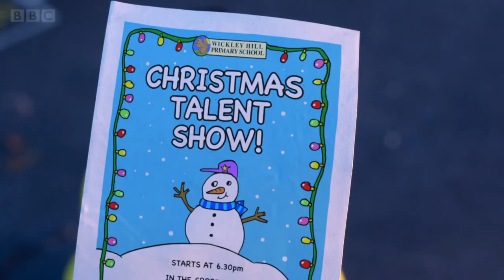BBC One - The Supporting Act | Hand-picked by Suresh Eriyat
@goodadsmatter is an online repository of the best ads from across the world, hand-picked and curated by @purpose.studios

An adorable animated short film that will leave you smiling ear to ear, on today’s AdMakersPicks we bring to you Suresh Eriyat’s favourite ads.

An animation filmmaker and ad film director, Suresh is the founder and director of Studio Eeksaurus with over 25 years of experience and over 500 films to his credit. You might recognise his work from Rajasthan Tourism Logo Reveal film (2015), Domino's Juniors Joy Box (2014) or Kurkure Monster Paws (2012) among others.

Amongst his picks you’ll find 𝗕𝗕𝗖’𝘀 𝗖𝗵𝗿𝗶𝘀𝘁𝗺𝗮𝘀 𝗳𝗶𝗹𝗺, ‘𝗦𝘂𝗽𝗽𝗼𝗿𝘁𝗶𝗻𝗴 𝗔𝗰𝘁’. With a mix of traditional stop-motion puppets and CGI created facial expressions, this film is crafted with love and captures humane emotion deeply. From techniques to storytelling, the spot is much like Eriyat’s work - emotive and imaginative!

Country: UK

Brand: BBC One (@bbcone)

Agency: BBC Creative (@bbccreative)
Executive Creative Directors: Aidan McClure (@aidanmcclure) & Laurent Simon
Creatives: Amar Marwaha & Arvid Harnqvist (@arvidharnqvist)
Production Company: Blinkink (@blink_ink)
Director: Elliot Dear (@elliotdear_animation)
Director of Photography: Toby Howell (@howell.toby)
Puppet makers: MacKinnon & Saunders (@mackandsaund)
Animators: Andy Biddle (@andyrbiddle) & Dan Gill
goodadsmatter's profile picture
Agency Producer: Ken Rodrigues (@kenneth.studio)
Agency Project Manager: Astrid Reiner
Agency Production Manager: Jenny Broad
Executive Producer: Bart Yates
Senior Producer: Benjamin Lole
Production Manager: Alex Holberton
Sound Design: Simon Harris & Offset Audio (@offsetaudio)
Music Producers: Steve Mac & Rokstone Studios
Set builders: Clockwork Frog (@clockworkfrogfilms)
Lead CGI artist: Rune Spaans (@superrune)

Some of his other picks include P&G 'Thank You Mom,' Honda ‘The Cog’ and ‘Never Say No to Panda’ among other creative gems! You can watch these spots by heading to his YouTube playlist - 'Good Ads Matter ・ Ad Makers' Picks [August] ・ Suresh Eriyat' or by visiting his profile on Ad Makers' Collective